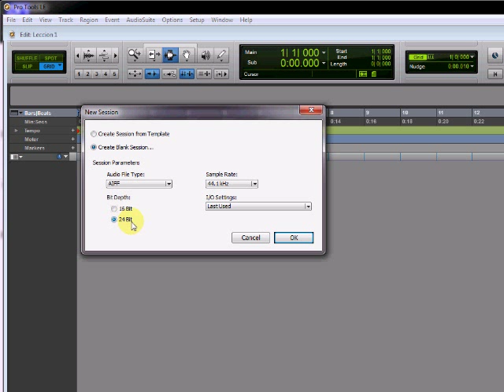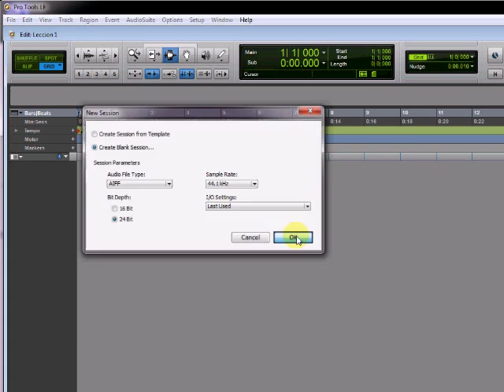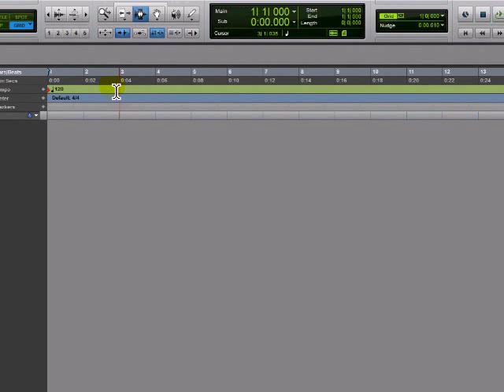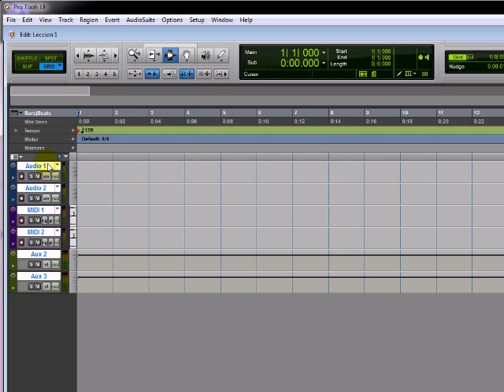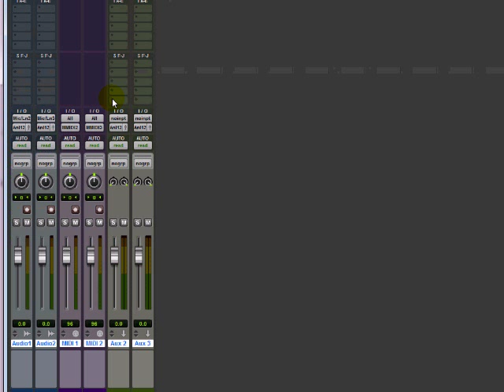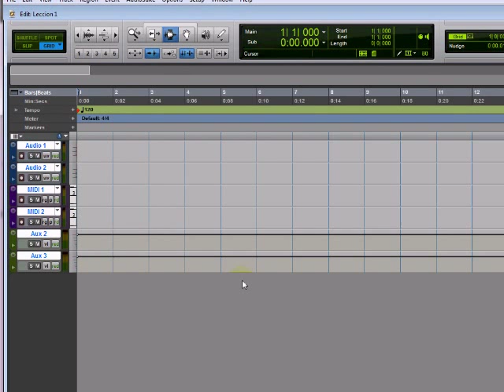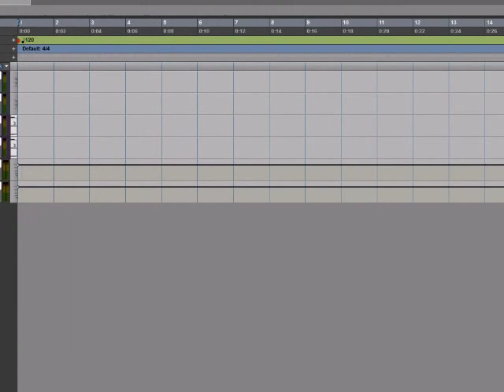PRO TOOLS 8 LE en español. Pt.1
Leccion #1 de una serie de 5 tutoriales de Digidesign Pro tools 8.